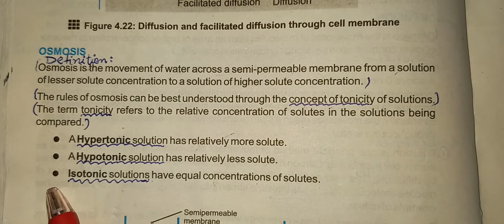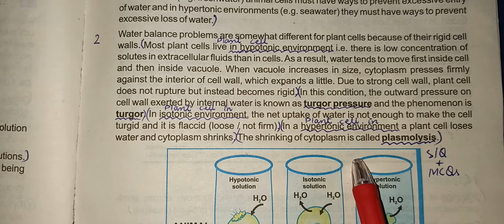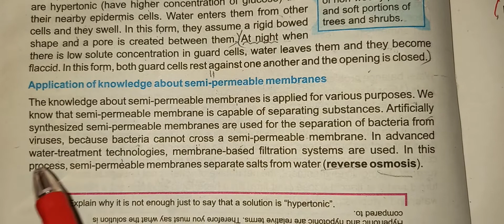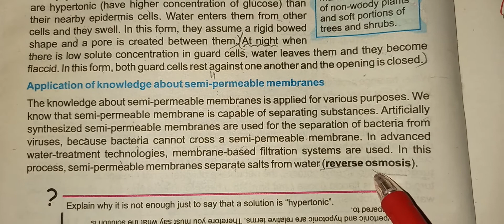IX Biology Chapter no 4 Osmosis to Applications of knowledge about semi permeable membranes 9th Sep